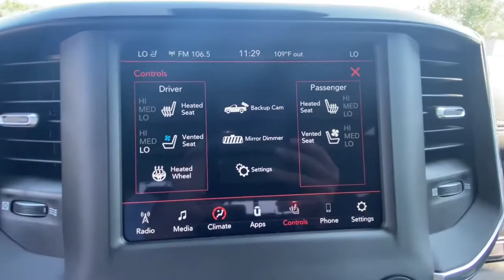2021 Ram 1500 Vicksburg, Kalamazoo, Schoolcraft, Three Rivers, Paw Paw, MI V5534T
Red New 2021 Ram 1500 available in Vicksburg, Michigan at Vicksburg Chrysler. Servicing the Kalamazoo, Schoolcraft, Three Rivers, Paw Paw, MI area.

Vicksburg Chrysler
13475 Portage Rd

Recent Arrival! $5932 off MSRP!brbr2021 Ram 1500 LaramiebrbrbrAwards:br  * Motor Trend Automobiles of the year